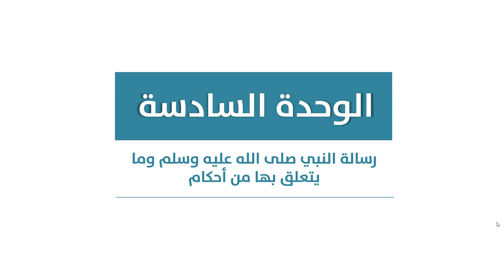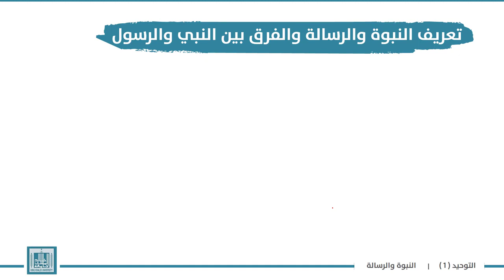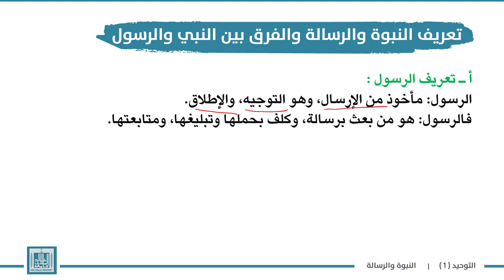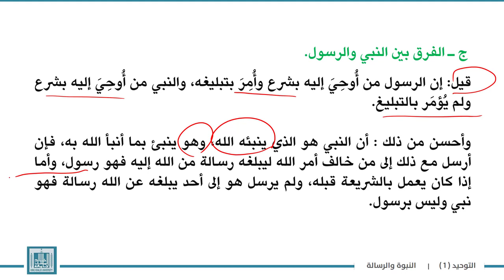تعريف النبوة والرسالة والفرق بين النبي والرسول